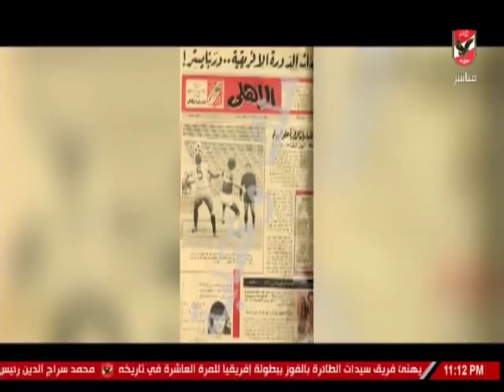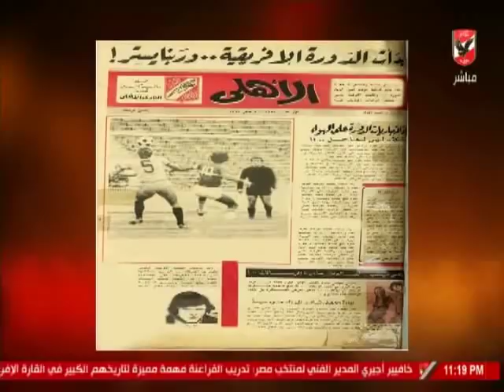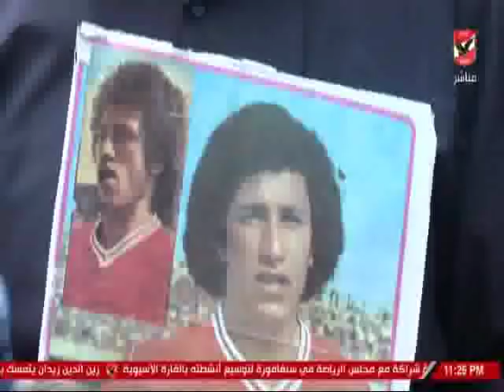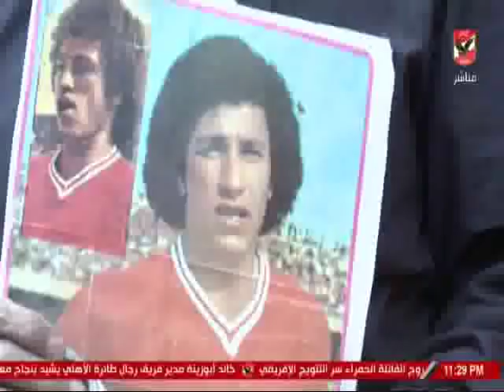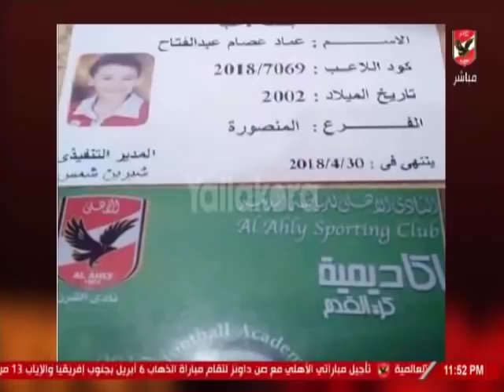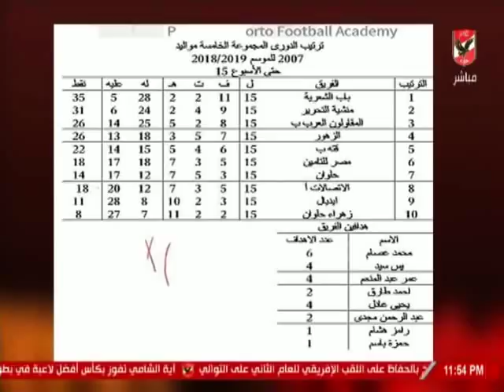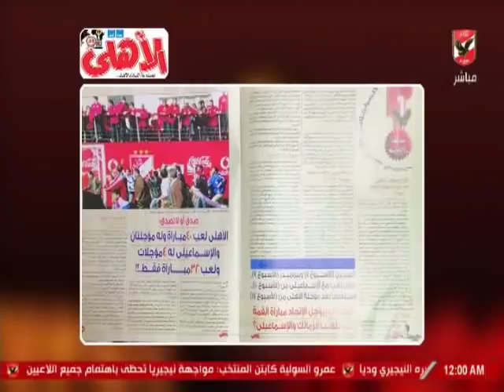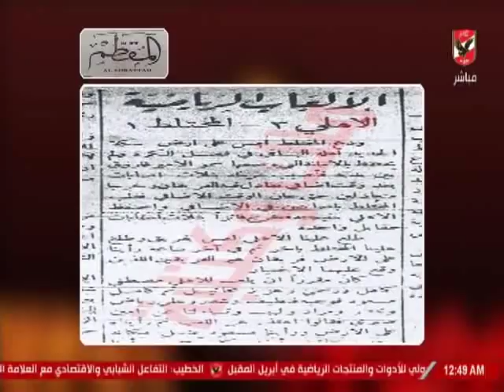حلقة ملك وكتابة 25-3-2019